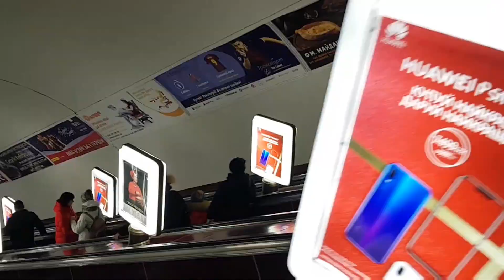TRAIDORA! Chanel presenta "TOKE" y se desentiende del colectivo LGTBI en el mundial de Qatar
De pregonera en el Orgullo 2022 en Madrid a cómplice de la masacre que gays en Qatar. Nuevamente Chanel nos demuestra sus cambiantes principios.